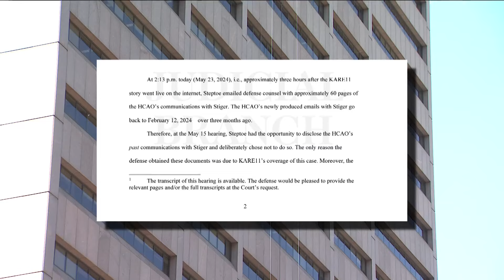Latest use of force expert for Hennepin County Attorney's Office steps away from Londregan case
Jody Stiger agreed to testify and help the prosecution after charges were filed but changed his mind amid the prosecutor shake-up.